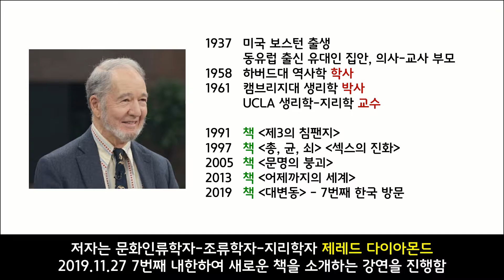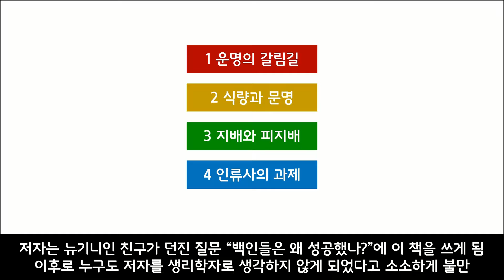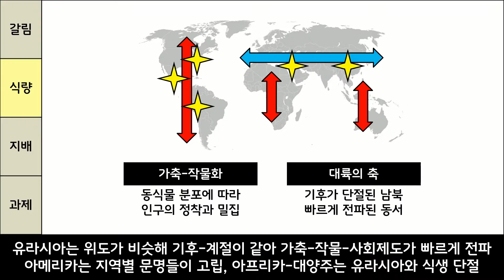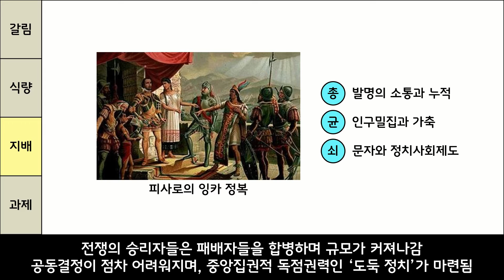[책요약] 총 균 쇠, 제레드 다이아몬드 (1997)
생태학자-조류학자인 제레드 다이아몬드는, 뉴기니인 친구의 "백인은 어떻게 지구를 정복하게 되었나"라는 질문에 이 책을 쓰고, 문화인류학자로 알려집니다. 저자는 총(발명의 교류), 균(위도의 일치), 쇠(지형적 다양성)를 갖춘 유럽이 지구에서 유리한 조건을 갖춰 앞서갔다고 대답합니다.